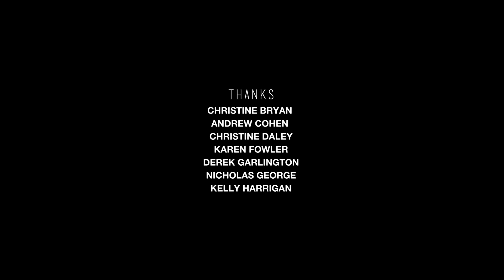Juice Box Jig | Film Wire Short Film (2019)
Juice Box Jig follows a young woman who has become increasingly addicted to opioids. The film explores several events from her abusive childhood and her seemingly innocent introduction to the deadly substances.

Directed/Produced/Edited by
Gabriel Fowler

Written by
Gabriel Fowler and Riel LaPlume

Director of Photography/Colorist
Adam Schickling

Michael Van Bodegom-Smith

Cast:

Hazel - Riel LaPlume
Young Hazel - Abby Morse
Father - Steve Manzino
Mother - Sarah Sandback
Danny - Danny O’Brien
Old Boy - Nicholas Masson
Young Boy - Alden Ormont
Old Woman -Ilsa Bohn
Druggie Woman - Angelina Carter
Druggie Man - Paul M. Mekdeci

Executive Producers:
Christopher Cordell, Stan Divranos, Riel LaPlume

Associate Producers:
Mary Ann Cheney, Thomas Cunningham

Second Unit Director of Photography
Robert Worth

Post Sound & Sound Design
Jackie Loupakos

Boom Operators / Production Assistants:
Avery Demarias
Elias G. Elliot
Issac Sylvern

Thanks:

Christine Bryan
Andrew Cohen
Christine Daley
Karen Fowler
Derek Garlington
Nicholas George
Kelly Harrigan
Timothy Mulverhill
Valerie Mulverhill
Eric Lalumiere
Nicole Latsis
Connie Plass
Christopher Ryan
Felicity Sarsfield
Jennifer Spear-O'Mara
Jill Stallman
Chris Steckler
David Strbavy
Kasena Thompson
Maude Warshaw
Randy Woodland

Steve Manzino